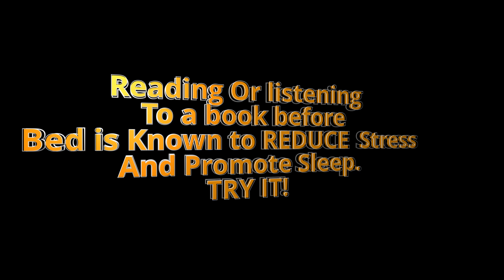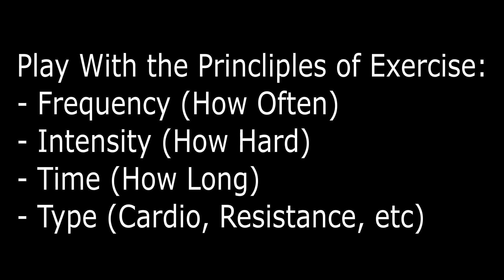How To Get BETTER Sleep | Real Talk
Inside this Video:  Tips you can implement to get a better sleep | Action Makes More

New to the Channel?
My name Is Harry Chadwick.
I am passionate about Self Improvement & Exercise.
I am Training to be a Personal Trainer.
Action Takers are Mindset Makers.